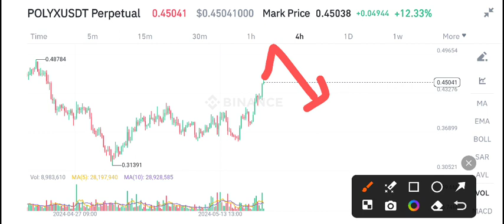PolyX coin Price Prediction Today! Polymesh PolyX News Today